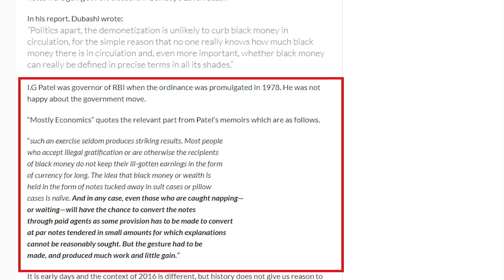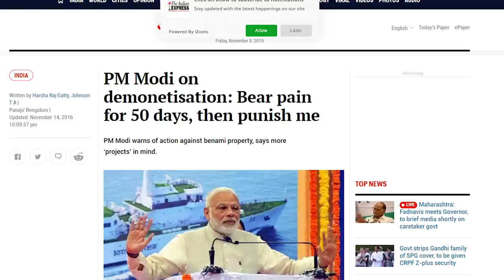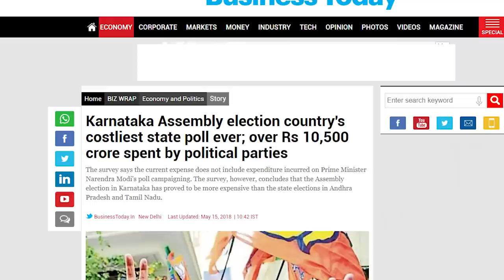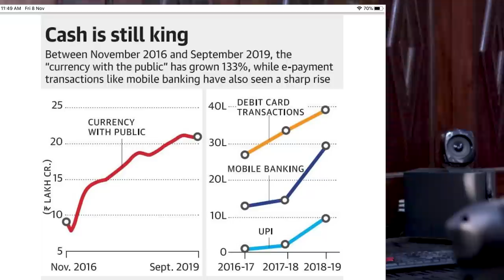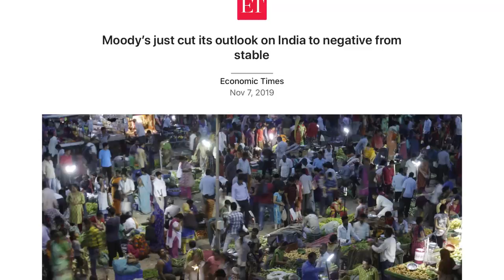3 Years of Demonetisation , PM MODI ने माना उन्होंने 5 साल बर्बाद कर दिए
November 8, 2016, Prime Minister Narendra Modi announced to the nation that Rs 500 and Rs 1,000 currency notes — 86 per cent of all currency notes in circulation in value — would cease to be legal tender. The stated objectives were unearthing black money, cracking down on counterfeit currency, and choking terror financing.

Unsurprisingly, there were strong reactions both in favour of and against the unprecedented move, which would come to be known as ‘demonetisation’ or ‘note ban’. While some hailed it as a courageous step against impropriety that was hurting the economy, others saw the move itself as disastrous for the economy.  HISTORY EXPLAINED

PRODUCTS WHICH I USE (YOUTUBE)
1 Canon EOS 200D
2 Boya BYM1 Omnidirectional Lavalier Condenser Microphone
3 HONOR Pad 5 8
4 IPAD
5 TRIPOD
6 LIGHTING
7 MY PC (ASSEMBLED)
7.1 CPU
7.2 GRAPHIC CARD
7.3 KEYBOARD/MOUSE
7.4 SPEAKER
7.5 MONITOR
7.6 TV
7.8 ROUTER
7.9 CABINET
8 BOOKS
8.1 MANUSMRITI
8.2 BOLNA HI HAI
8.3 NEHRU MITHAK AUR SATYA
8.5 INDIAN POLITY
8.6 UNDERSTAND POLITICS
8.7 GLOBAL POLITICS
8.8 The HOLY BIBLE